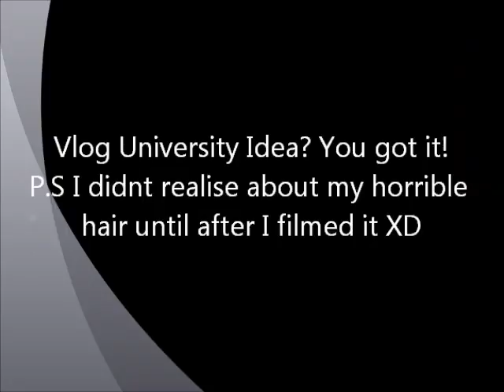Vlog University's Speical Guest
The ongoing Vlog University by Ijustine is so awesome - the challenges are so creative and original, and its great for us to get some of her tips! So this time she actually asked for ideas for VU and I was like - lets go for it! I do admit my idea is a bit of fail, but hopefully my adoreble-ness will get me through! Also, I need to get some of those shirts!!! :D
P.S This video features the song "Baby"by SIRIUS available under a Creative Commons Atribution license.